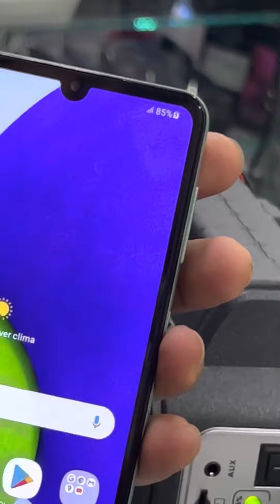Cómo funciona el Radio Solar SONIVOX con Panel Solar - 4 Bombillos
Una manera de iniciarse en la autonomía energética es adquirir este espectacular Kit solar, que independientemente del fabricante, siempre contarás con un panel solar, un módulo donde cuenta con Bateria para almacenar carga, dispondrá de radio, Bluetooth y reconocimiento de flash memory, además contarás con puertos usb para conectar tu Telefono a cargar.

Si quieres adquirir este producto no dudes en contactarnos al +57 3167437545 Col. BIG MOBILE TECHNOLOGY SAS ZOMAC - Colombia